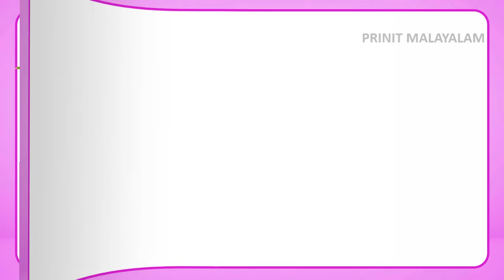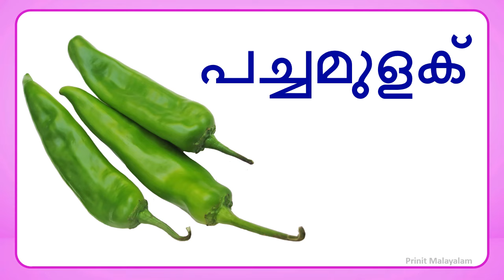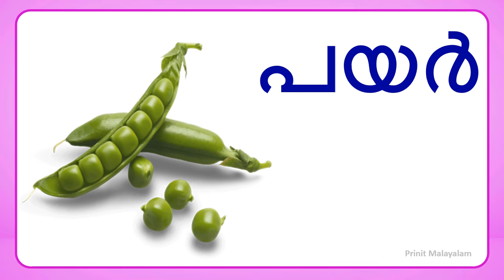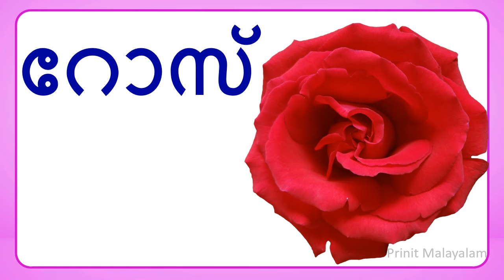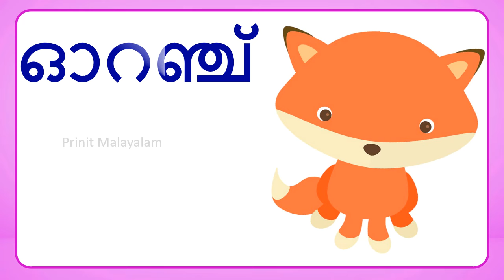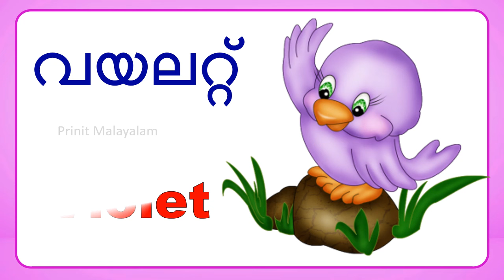Fruits /vegetables /flowers /colours names in Malayalam/പഴങ്ങളുടെ പച്ചക്കറികളുടെ പൂക്കളുടെ പേരുകൾ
Names of Fruits Vegetables Flowers Colors in Malayalam/പഴങ്ങളുടെ പച്ചക്കറികളുടെ പൂക്കളുടെ നിറങ്ങളുടെ പേരുകൾ മലയാളത്തിൽ/pazhangalude pachakkarikalude pookkalude nirangalude perukal malayalathil